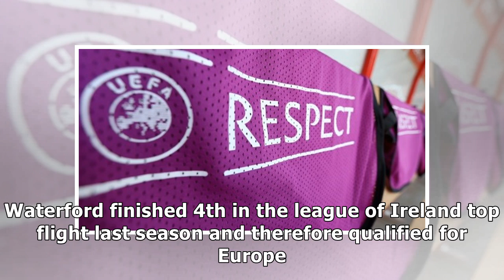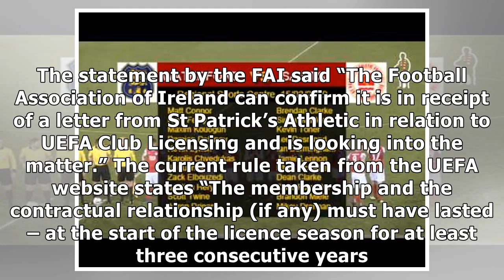St Pat’s write to FAI regarding UEFA licensing